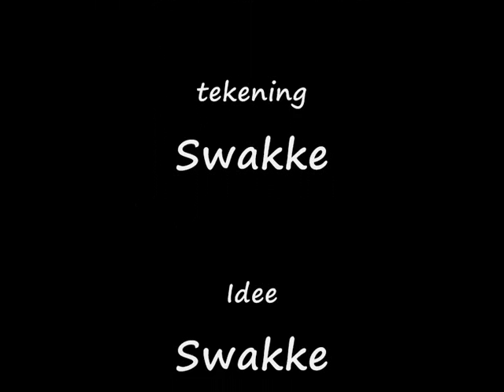shih-tzu als waakhond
een shih-tzu die denkt dat hij een waakhond is hopelijk vergist hij zich niet in december